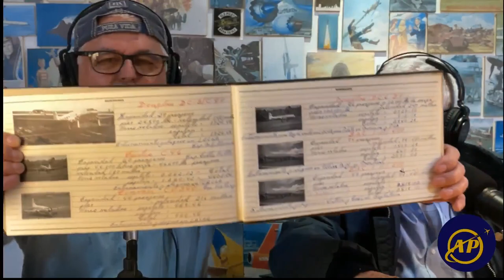Anécdotas con el comandante Rodolfo Marín - Aviation Podcast # 2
En nuestro capítulo 2 tenemos de invitado al Comandante Rodolfo Marín Conejo contándonos sus experiencias.